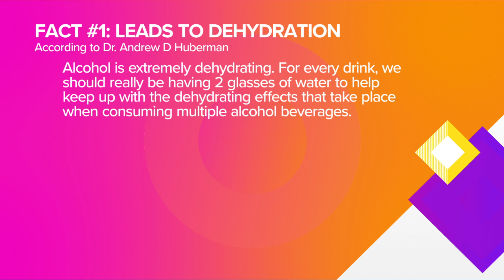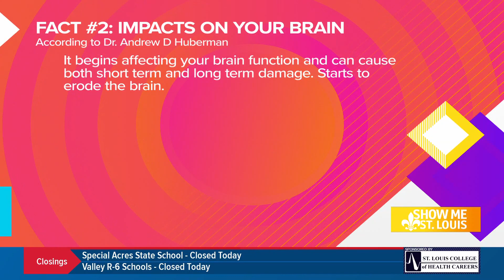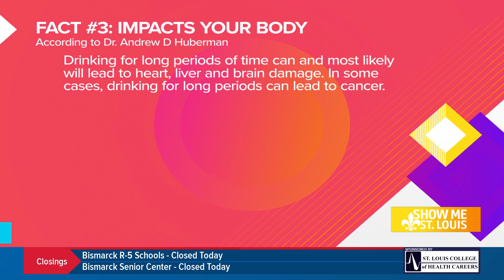Wellness Wednesday: The Effects of Alcohol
Dry January is officially over, so this morning we are diving deeper into the conversation. A health and wellness coach joined us to talk about alcohol's impacts.